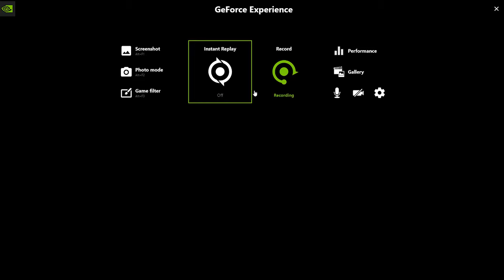Halo Infinite No Copyright Gameplay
Halo Infinite Gameplay  - FREE TO USE (60 FPS)

Halo Infinite Free To Use Gameplay